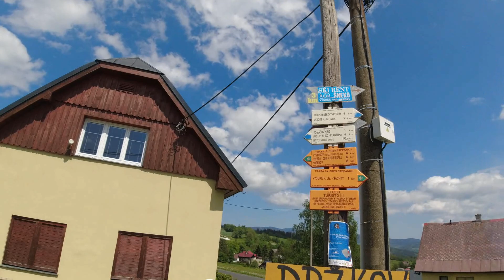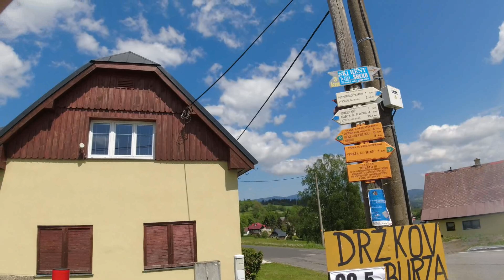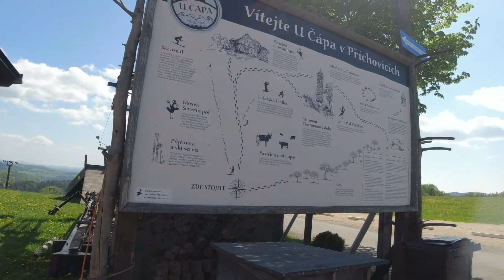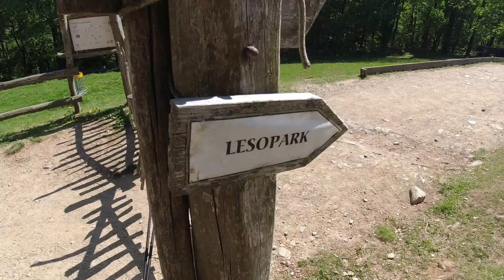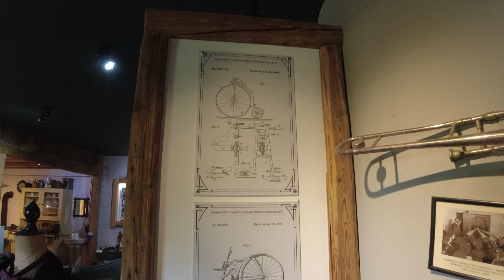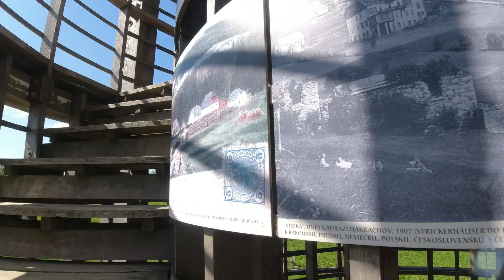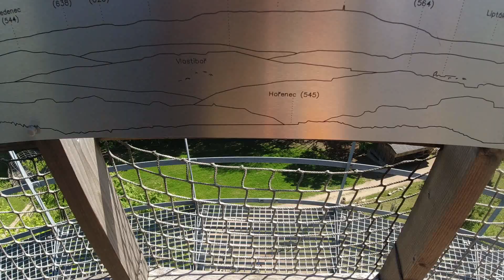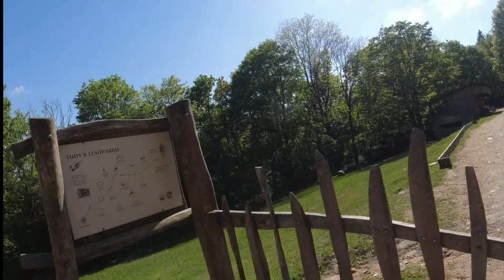Rozhledna Járy Cimrmana Maják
Navázal jsem na návštěvu NEJNIŽŠÍ ROZHLEDNY JÁRY CIMRMANA NA SVĚTĚ v obci Nouzov. Vyrazil jsem tedy do KOŘENOVA (Příchovice), kde leží další Cimrmanovský skvost. Ne jen, že zde najdete muzeum, ale velmi parádní udržovanou rozhlednu.